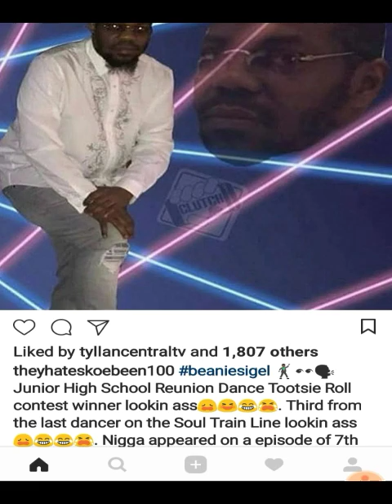Boskoe100- Clowns Roast 🌟 🔥😂🌈Boyz 🔴YG Beanie sigel Gucci man!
Lookin like a smoker with church shoes and 4 coats on lol😂😂💯💯💯🔥